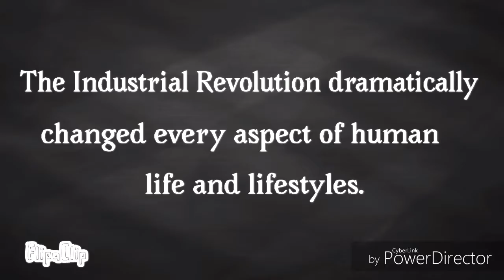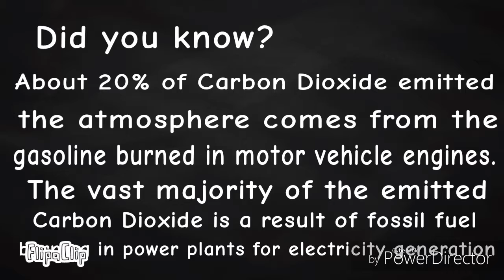For Planet Earth (Animation)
When will you take action to stop global warming? Remember your time is ticking.

Act now before its too late.